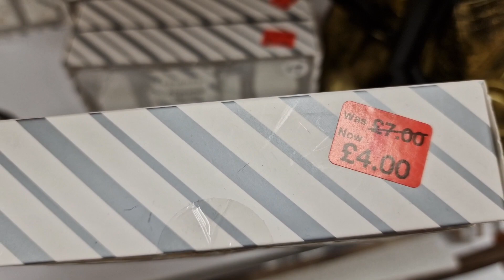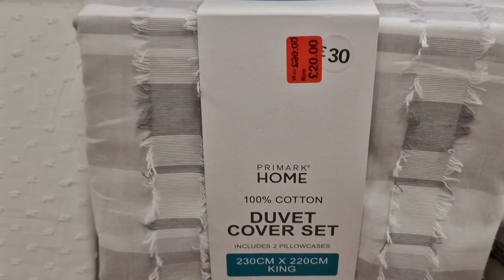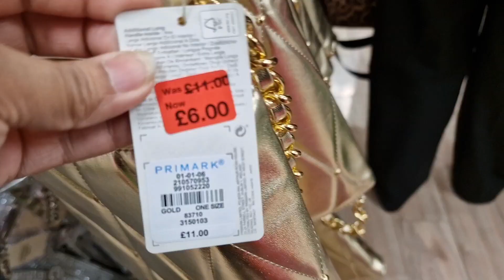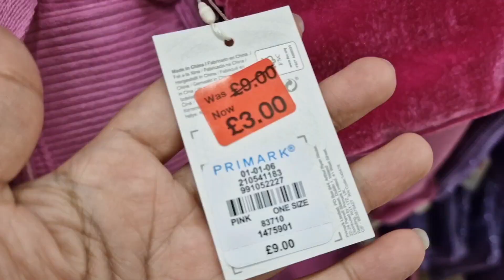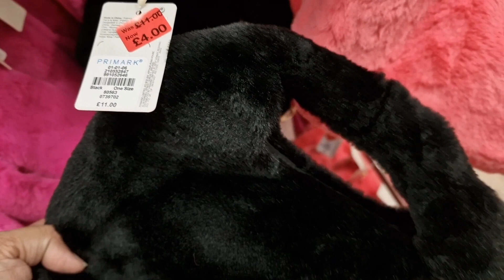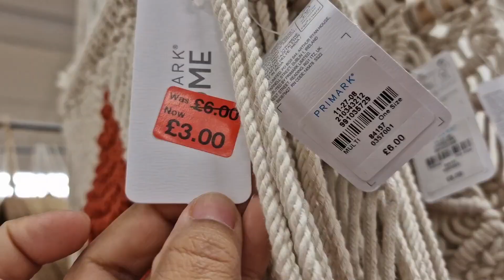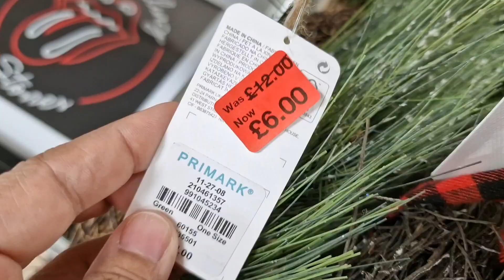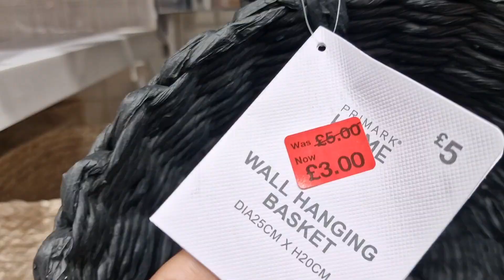PRIMARK GRAND SALE HAUL IN FEBRUARY 2023 / PRIMARK COME SHOP WITH ME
PRIMARK HOME DECOR GRAND SALE HAUL IN FEBRUARY 2023 / PRIMARK COME SHOP WITH ME

PRIMARK WOMEN PYJAMAS NEW COLLECTION IN FEBRUARY 2023 / PRIMARK COME SHOP WITH ME

PRIMARK WOMEN PYJAMAS NEW COLLECTION IN JANUARY 2023 / PRIMARK COME SHOP WITH ME

PRIMARK BABY GIRLS CLOTHES NEW COLLECTION IN JANUARY 2023 / COME SHOP WITH ME

PRIMARK WOMEN CLOTHES NEW COLLECTION IN JANUARY 2023 / PRIMARK COME SHOP WITH ME

PRIMARK WOMEN NIGHT WEAR SALE HAUL JANUARY 2023 / PRIMARK COME SHOP WITH ME

PRIMARK WOMEN JACKETS & COATS GRAND SALE HAUL 2022 / COME SHOP WITH ME

PRIMARK WOMEN SHOES & HANDBAGS BOXING DAY SALE 2022 / PRIMARK COME SHOP WITH ME

PRIMARK CHRISTMAS GRAND SALE ON HOME DECOR - DECEMBER 2022 / COME SHOP WITH ME

PRIMARK CHRISTMAS HOME DECOR SHOPPING HAUL 2022 | COME SHOP WITH ME ‎@UK PRIMARK LOVERS

PRIMARK WOMEN PYJAMAS NEW COLLECTION 2022 | PRIMARK COME SHOP WITH ME

primark
primark candles
candles
Christmas candles 2022
primark Haul
primark Haul 2023
primark 2023
primark clothes
primark clothing
primark makeup
primark vlogs
primark lovers
fashion
fashion trends
primark Jackets
primark sweaters